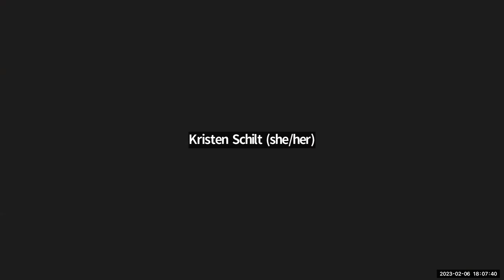The Sociology of Work: An Intersectional Lens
Changing Women in a Changing Society @ 50
A panel discussion series for 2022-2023

On Monday, February 6th, we hosted the second virtual panel in the series titled, “The Sociology of Work: An Intersectional Lens.” This panel featured three speakers:

- Margaret Chin, Professor of Sociology at Hunter College/CUNY and the CUNY Graduate Center;
- Christine Williams, Professor of Sociology at the University of Texas at Austin; and
- Adia Harvey Wingfield, Professor of Sociology at Washington University in St. Louis

Moderated by Sigrid Luhr, Visiting Assistant Professor in Sociology at the University of Illinois Chicago.